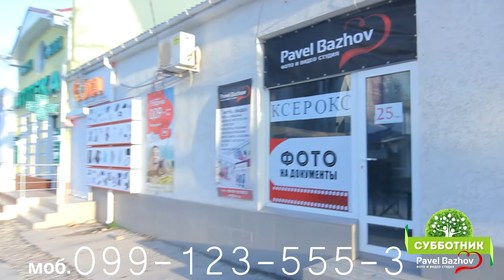ФОТО НА ПАСПОРТ в фонд ЧИСТОГО ГОРОДА от Павла Бажова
Партнёры; Исполком, FEO.ua, Beregfeo.com, молодёжное движение "свободная Феодосия" , магазин строй материалов "СТРОЙ ЛЮКС"! ДРУЗЬЯ ОБЪЕДИНЯЕМСЯ И ПРИВОДЕМ ГОРОД В ЧИСТЫЙ ВИД, ВМЕСТЕ МЫ СИЛА КОТОРАЯ СПОСОБНА НА ЧУДЕСА!